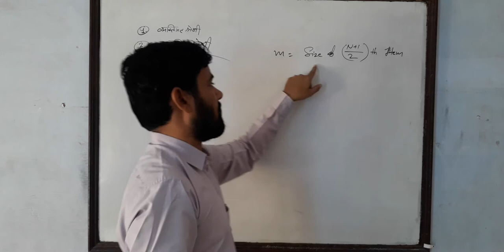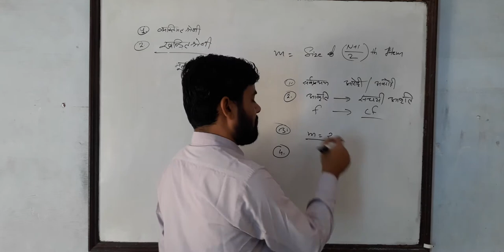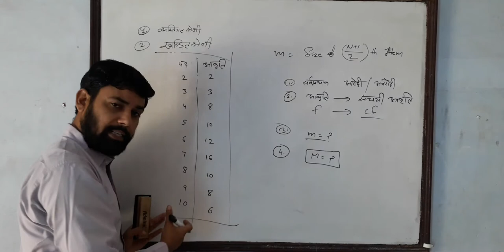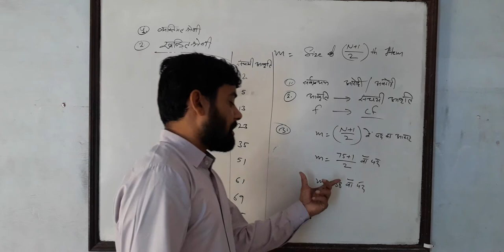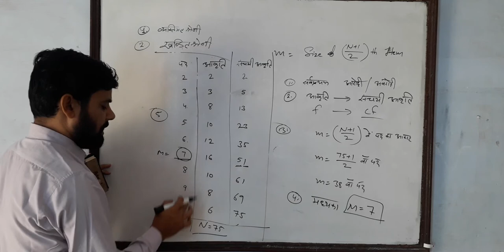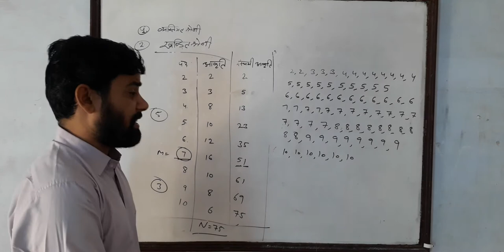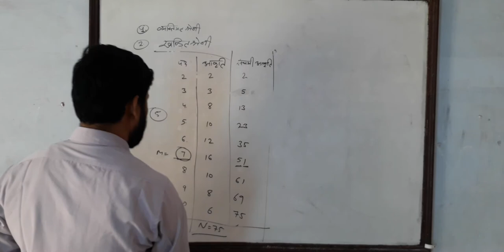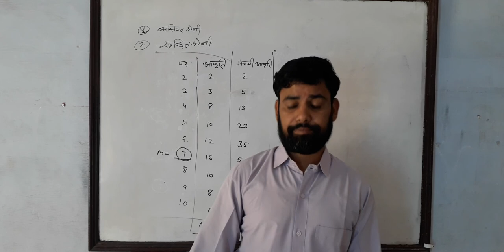11th economics median part 2